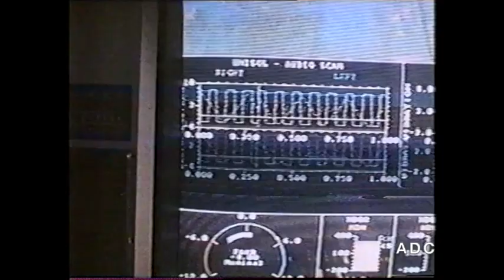CARLTON trailer & CARLTON Sport trailer 23rd October 1996